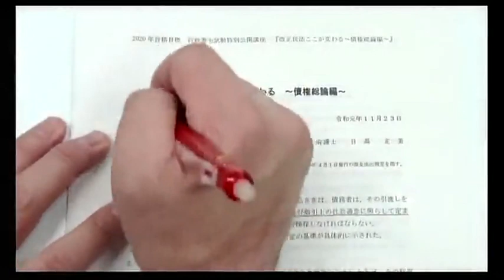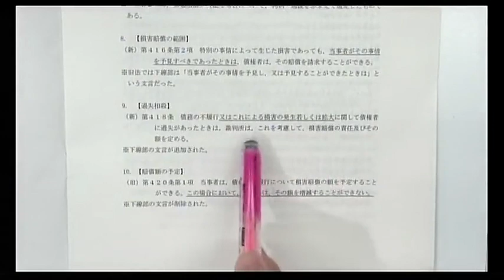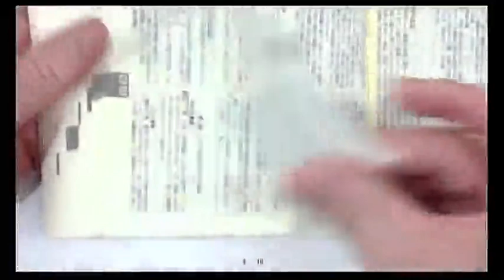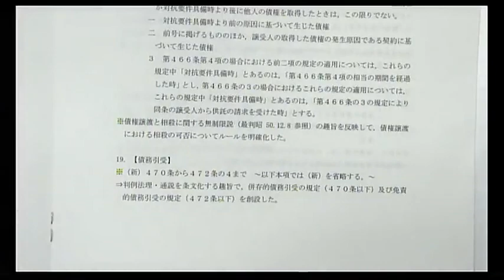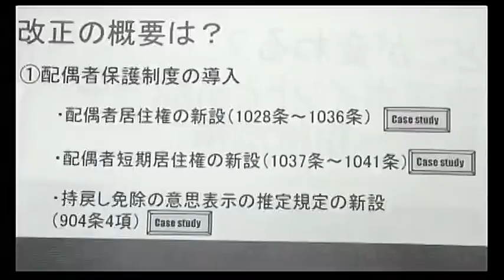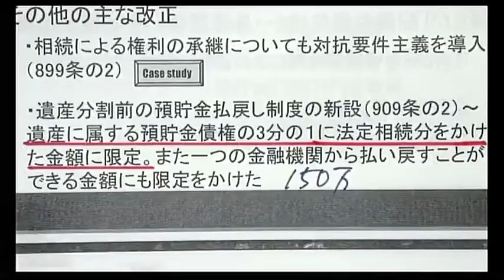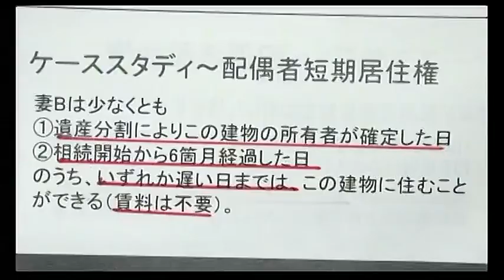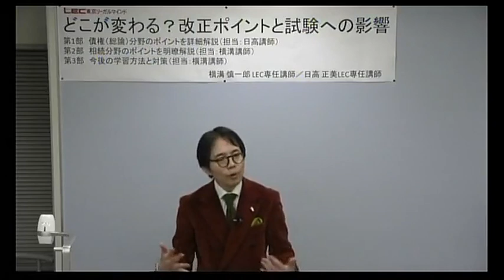【LEC行政書士】どこが変わる？改正ポイントと試験への影響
"2019年11月23日（土・祝）LEC渋谷駅前本校にて開催した「行政書士EXPO」において、2020年行政書士試験から出題される改正民法を横溝慎一郎LEC専任講師、日高正美LEC専任講師がズバリ解説！したイベントを実施しました。

※レジュメはこちらでご覧いただけます。

‹2020年合格目標学習経験者向けコースご案内›本試験受験生は30％割引！